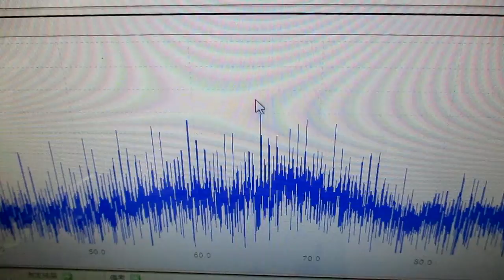メガヘルツの超音波発振制御プローブを利用した実験動画